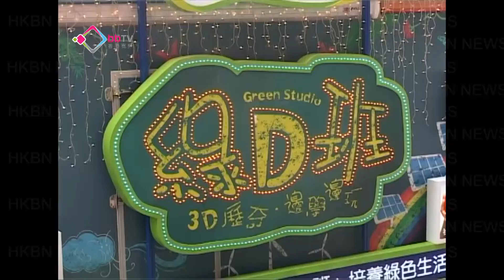電動花車推廣環保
在蛇年花車巡遊，有電力公司破天荒派電動花車出場，推動環保。